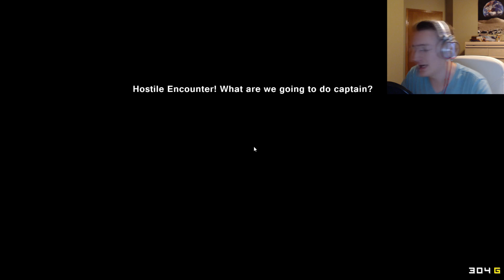BEST PIRATE SHIP EVER | Pixel Piracy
This episode we encounter the best pirate ship I have ever seen on Pixel Piracy! Of course we also fight many pirates in order to try and boost our crew's reputation on the ocean!

MUSIC
(Intro)